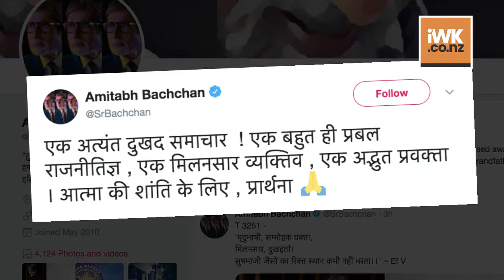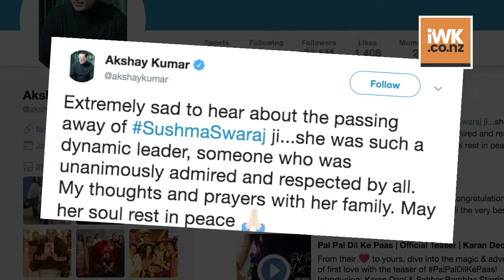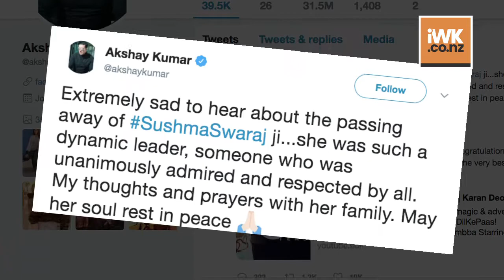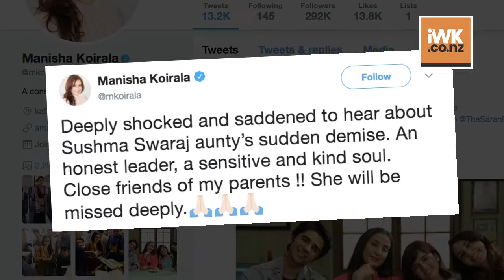RIP Sushma Swaraj, B-town celebs pay tribute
"A graceful and honest leader, a sensitive and a selfless soul" that is how a string of Bollywood celebrities from Amitabh Bachchan to Lata Mangeshkar, Anil Kapoor and Akshay Kumar remembered former External Affairs Minister Sushma Swaraj at the news of her sudden demise.